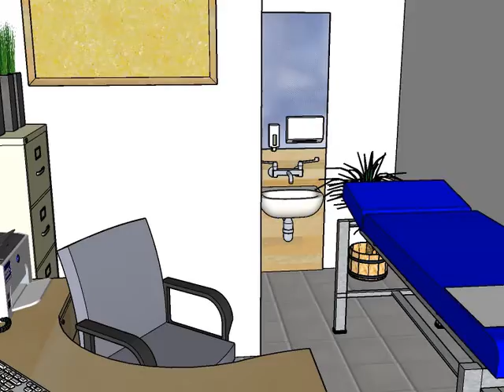HOSPTAIL Design Hospital Walkthrough 3D Architectural Presentation Architectural 3D Walkthrough